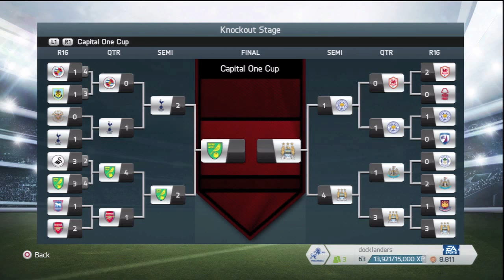FIFA 14 | Career Mode | #18 | Mark Bunn For Number One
| SOCIAL LINKS |